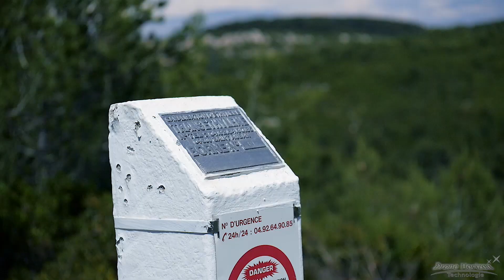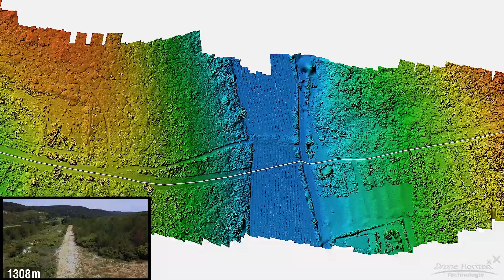Vol Inspection longue distance Pro - Teaser 2018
Inspection par drone en France sur des moyennes distances (2km) par drones professionnels. Nous mettons en place des vols  automatisés avec un suivi de terrain entre 4 et 50m. Traitement des données pour un suivi régulier de pipeline enterré.
(version avec le son du drone)